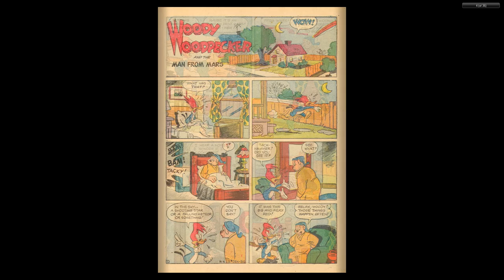Dell Four Color Comics 0364 Woody Woodpecker